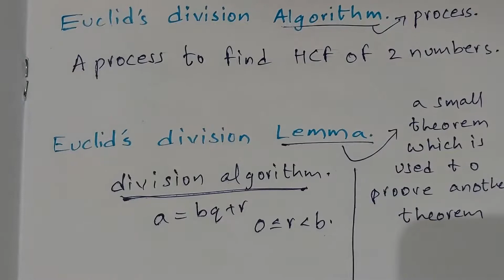Chapter1-Real Numbers [ Difference between Euclid's Division Algorithm & Lemma] | AP 10th Class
In this video we shall discuss the difference between Euclid's Division Algorithm and Euclid's Division Lemma in Andhra Pradesh 10th class  Chapter 1 Real Numbers.

The video is meant for English Medium students but explanation is in Telugu language for better understanding.

I hope that explanation is very clear and you don't have any doubts.
If you have any doubts, please ask me in the comment section below... I will try my best to answer within 24 hours.

Thankyou a lot for your support.

Quote for you:
“Work like there is someone working twenty four hours a day to take it away from you.” – Mark Cuban